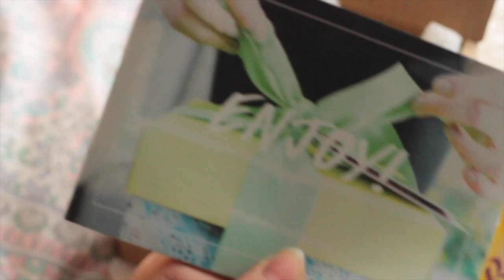lush relax gift set unboxing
Hey lovelies! I wanted to share with you what is inside the Relax Gift Set that Lush offer all year round. It has some of my favourite products in to help you sleep easier and a discontinued shower gel that you can only get in this gift set or on the Lush Kitchen. What is your favourite product from the gift set?

MUSIC
AndyWho - "Troye Sivan Ft. Rajiv Dhall - Youth (AndyWho Remix)"